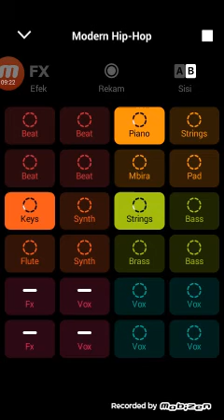Membuat musik sendiri